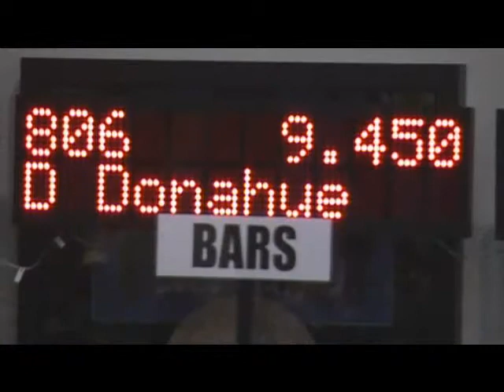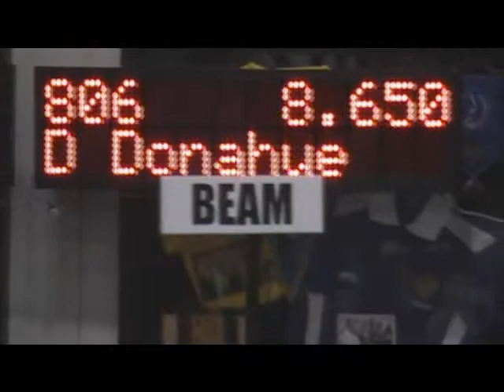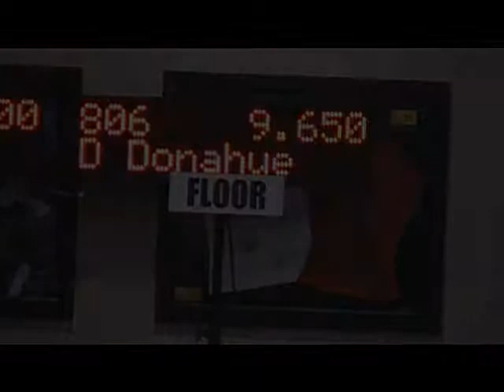Svetlana Invitational - February 20th, 2010